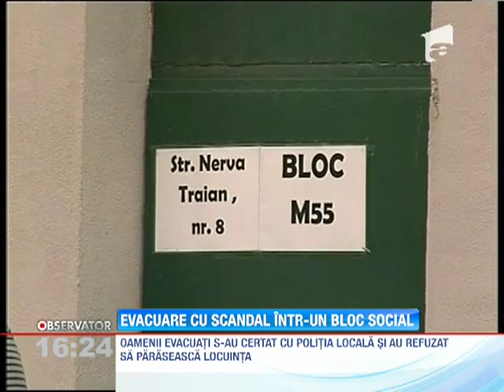Evacuare cu scandal într-un bloc social din Capitală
A fost scandal mare astăzi într-un bloc de locuinţe sociale din sectorul 4 al Capitalei.